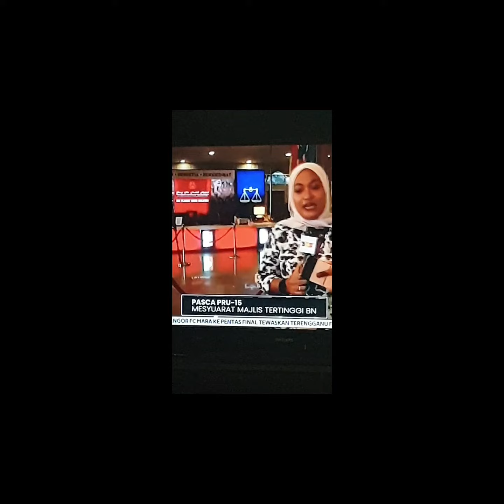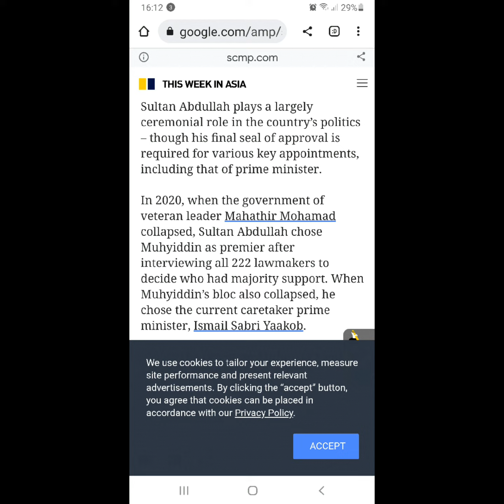PMX Issue Anwar Ibrahim and Muhyiddin Yassin meet Agong at 4:30 pm 22 November 2022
Anwar Ibrahim and Muhyiddin Yassin to meet king at 4.30 pm.

16:30
KUALA LUMPUR: Istana Negara has yet to decide on who will be country's 10th prime minister..